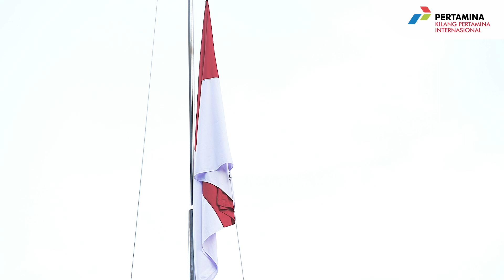HARI PAHLAWAN 10 NOVEMBER 2023